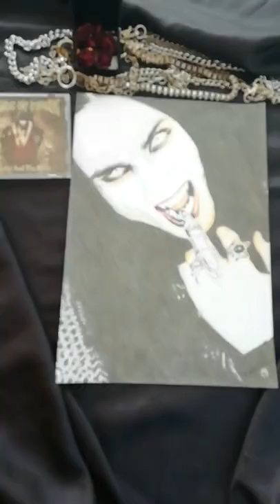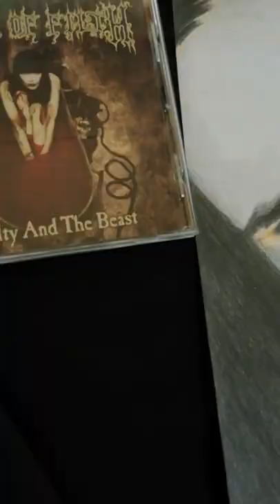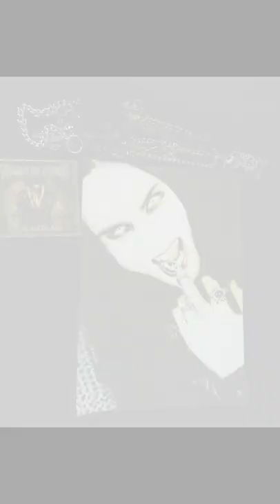Dani Filth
I proudly present you the portrait of an amazing vocalist. I am talking about Dani Filth.
It was soo amazing for me to create this portrait this  fantastic colours and shapes. Very inspiring. I loved it
Hope you will enjoy as much as I do and feel the dedication  this portrait.
Let me tell you also this portrait is now available for sale, If you happen to be interested in purchase it for you just PM me
Thanks soo much for your support.
Enjoy it beaneath the howling staaaaaars \,,/ or when the forest start whispers your name \,,/
I love Cradle of Filth